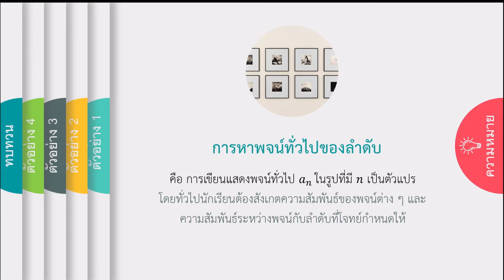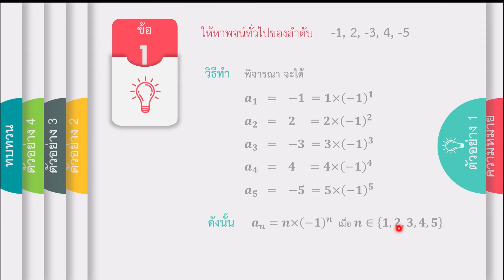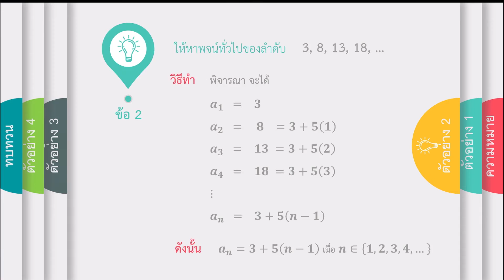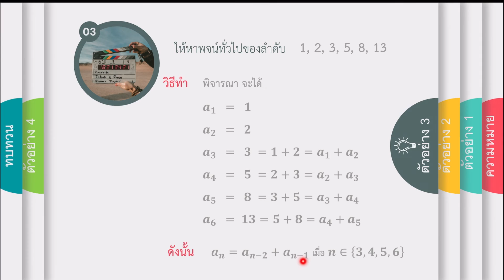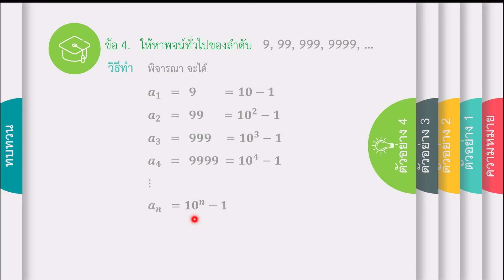เรื่อง การหาพจน์ทั่วไปของลำดับ คณิตศาสตร์ ม.5